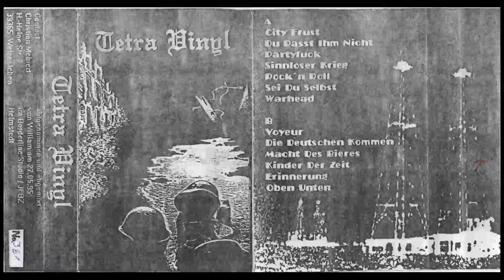Tetra Vinyl - Demotape MC `95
Tracks
A
City Faust
Du passt ihm nicht
Partyfuck
Sinnloser Krieg
Rock'n Roll
Sei du selbst
Warhead

B
Voyeur
Die Deutschen kommen
Macht des Bieres
Kinder der Zeit
Erinnerung
Oben unten